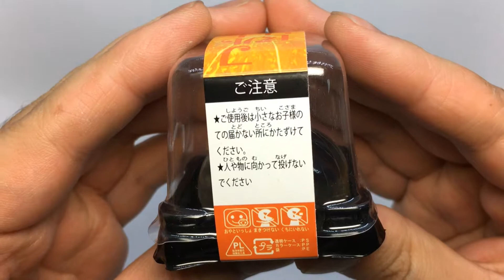【スクイーズ】fruit jelly-フルーツゼリー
今日は何が出るでしょうか？
Japanese Capsule toy! What's Coming up!?